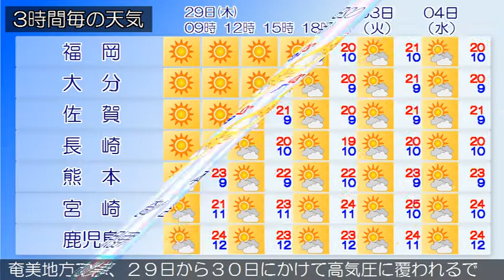2018/03/29 九州地方の天気予報 朝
九州北部地方は、高気圧に覆われて晴れています。２９日の九州北部地方は、高気圧に覆われて晴れますが、気圧の谷の影響により夜は曇りとなる所があるでしょう。３０日の九州北部地方は、気圧の谷の影響により曇りの所がありますが、高気圧に覆われ晴れるでしょう。薩摩地方では２９日朝まで濃霧による視程障害に、薩摩、大隅地方では３０日まで空気の乾燥による火の取り扱いに注意してください。九州南部・奄美地方は、晴れています。九州南部・奄美地方では、２９日から３０日にかけて高気圧に覆われるでしょう。